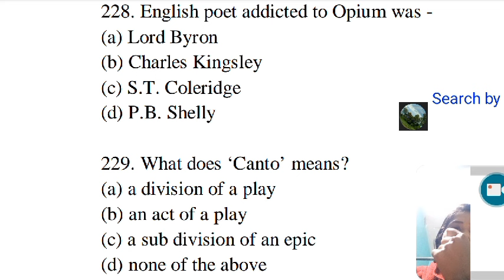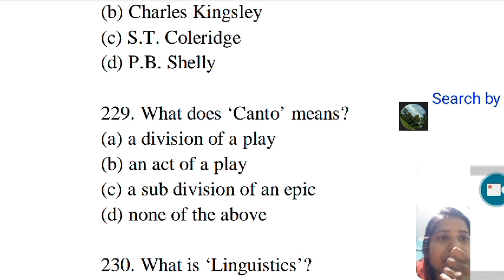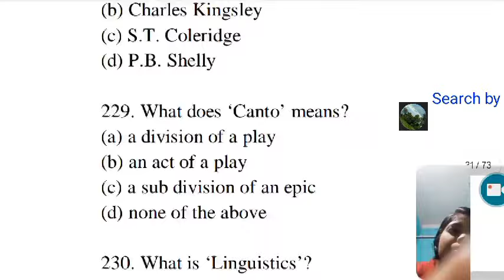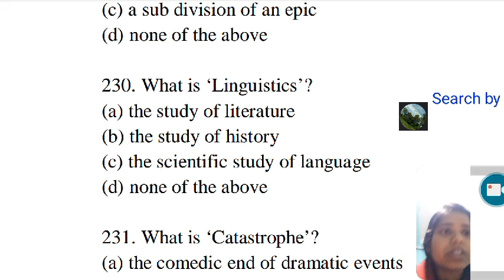BPSC Syllabus//BPSC Main Syllabus//stet question //Bihar STET 2024//Bihar STET English literature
BPSC Syllabus//BPSC Main Syllabus//stet question paper//Bihar STET 2024//Bihar STET English syllabus

✅✍️Whatsapp Here:(for admission) 🎟️ 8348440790( S.Pal).